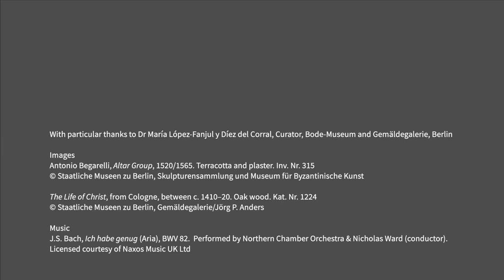Unlocking Christian Art: Jesus Christ. Introduction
The first film in the series focusing on Christianity’s central figure: Jesus Christ.

These films are designed to equip users to understand, read, and enjoy some of Europe’s greatest works of Christian art, as well as the texts that inspired them, and to encourage fresh interpretation and insight in today’s audiences.

This introductory film discusses how Jesus is represented in works of art, from simplified or abstract symbols to complex narratives. It identifies key episodes of Jesus’s life and considers what these events meant and continue to mean for Christians as well as what they might mean for those of different faiths or none who see them in art galleries today.

Artworks: The Bode Basilica; Antonio Begarelli, Crucifixion with Angels, 16th century, both in the Bode-Museum and Cologne, Life of Christ, c.1410/20 in the Gemäldegalerie, Berlin.